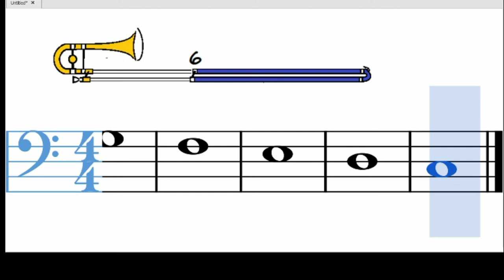Escalas con Flow🔥 - Do Mayor.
Las escalas son muy importantes para luego poder tocar canciones. Mucha música que escuchamos a diario está hecha de escalas.